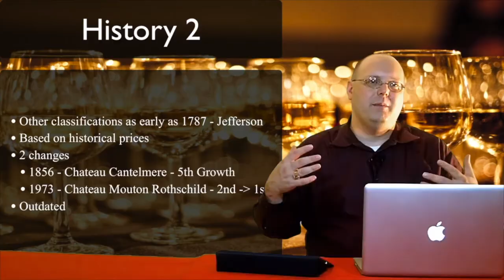Visiting Reddy Vineyards - Episode #456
In this special episode of 1337 Wine TV, Mark visits Reddy Vineyards. Another one of the iconic vineyards in Texas and pioneers in grape growing. This visit was made possible by Neal Newsom. Mark sits down with Vijay Reddy, owner of Reddy Vineyards.